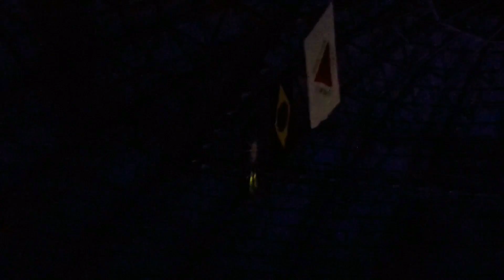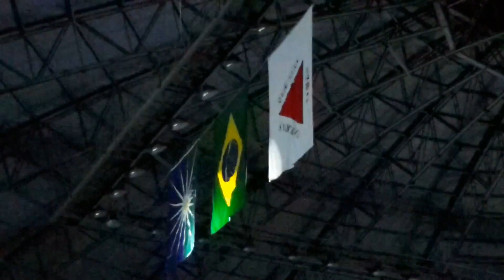Show Roberto Carlos Uberlândia Sabiazinho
Flashes do Show do Roberto Carlos em Uberlândia/MG, Ginásio Sabiazinho em 24/05/2018
Perdoem os pequenos tremores no início da filmagem.
Créditos:
Abertura:
BMG Rights Management,
ECAD_CS
UBEM
ARESA
SGAE_CS
UMPG Publishing
ARESA
SGAE_CS
UMPG Publishing
Esse cara sou eu: é de propriedade ou licenciado por LatinAutor, LatinAutor - SonyATV, SOLAR Music Rights Management, UBEM, and Sony ATV Publishing